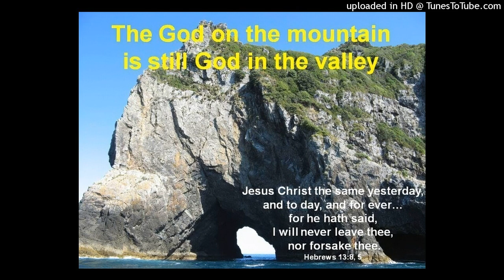God On The Mountain